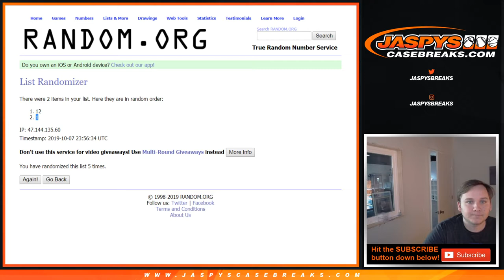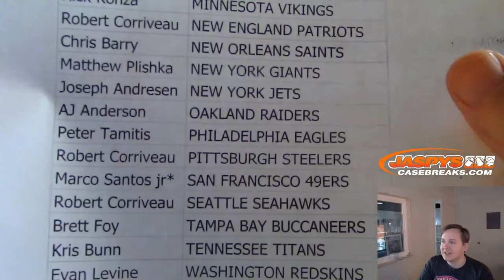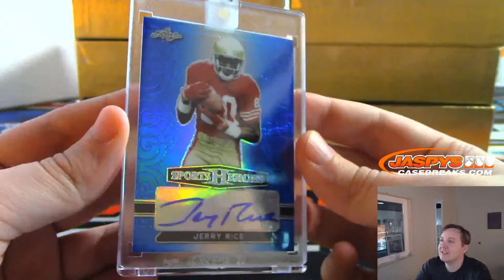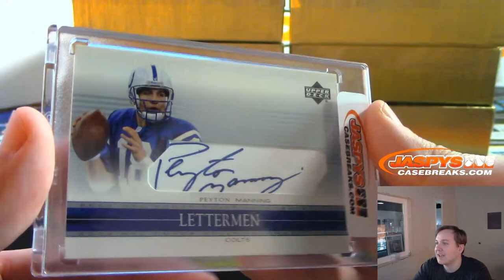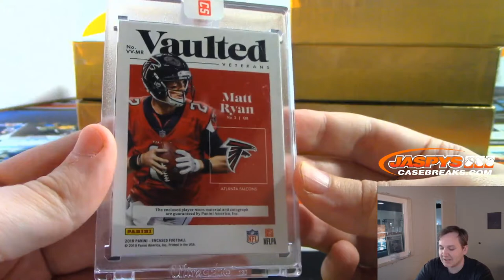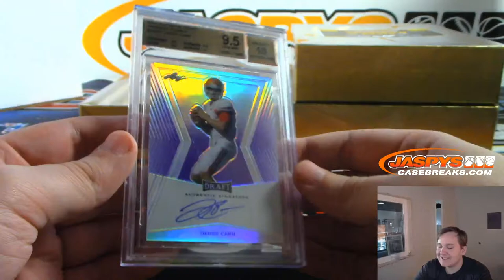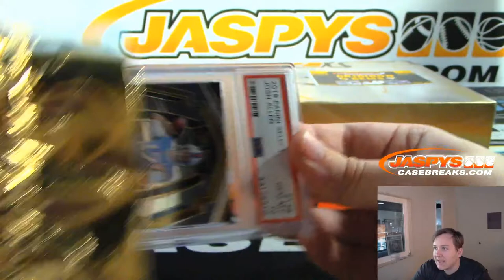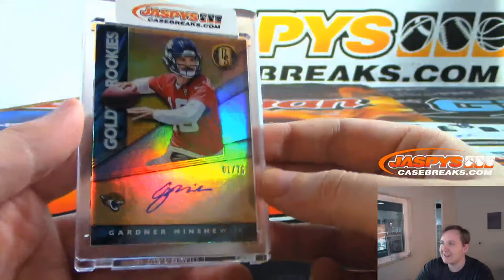10/7 - Jaspy's Gridiron Gems Football Vol. 1 / 8-Box Case Break #11 *RANDOM TEAMS*